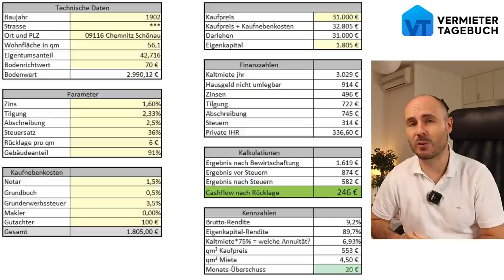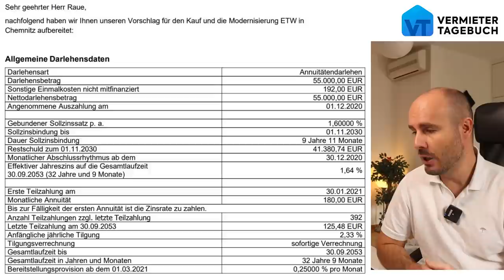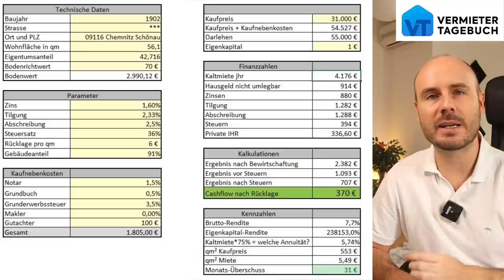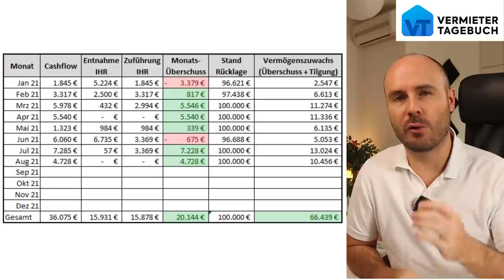Sanierung Chemnitzer Wohnung - Kosten, Kalkulation und Bilder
Ich habe in Chemnitz eine 2-Raum Wohnung komplett saniert. In diesem Video siehst du die vorher/Nachher Bilder und die vorher/Nachher Kalkulation. Außerdem zeige ich dir am Ende des Videos meine besten Learnings und was ich beim nächsten Mal anders machen würde.

⏱️Inhaltsverzeichnis⏱️
0:00 Einleitung
1:19 Bilder der Wohnung vor der Sanierung
2:45 Kalkulation der Wohnung vor der Sanierung
3:43 Online Tool für die Sanierung
4:43 Finanzierungskonditionen der Bank für die Sanierung
5:26 Probleme bei der Sanierung
6:53 Bilder der Wohnung nach der Sanierung
8:53 Neuvermietung der Wohnung
11:09 Kalkulation der Wohnung nach der Sanierung
12:22 Mein Cashflow und Vermögensaufbau meiner Immobilien in gesamt 2021
13:11 Fazit der Sanierung und meine Learnings

⚒️ Nützliche Tools für deine Immobilien

📚 Bücher von mir

Was machen, wenn die Zinsen steigen?